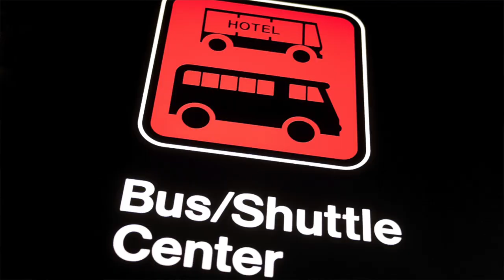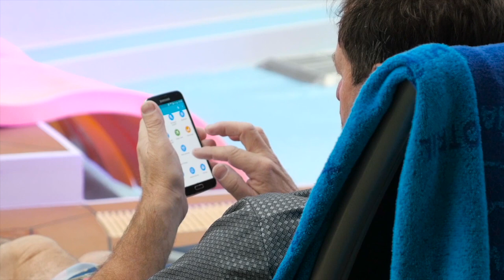13 OVERPRICED Things You SHOULD NOT Buy on a Cruise *WASTE of MONEY*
THINGS NOT TO BUY ON A CRUISE// Are you going on a cruise vacation and wondering what purchases to make and what things are a waste of money on a cruise? While cruises can be a great value, there are also some things that are overpriced that you might want to avoid! In some cases, you can save as much 50% or more by NOT buying these things on a cruise ship!

Planning a cruise? I think you'll love the ULTIMATE CRUISE PLANNER. The printable planner includes 47 pages of checklists, packing lists, shore excursion forms  & more! ($10 off now)

CHAPTERS:
0:00 Intro
1:22 Convenience Items
1:47 Water Bottles
2:25 Manicures & Pedicure
2:40 Spa Services & Massages
3:32 Pre & post Cruise Hotels
4:07 Cruise Ship Transfers
4:20 Cruise Ship Photos
5:14 Room Service
6:05 Medical Center
6:37 Tech Items & Camera Gear
6:59 Shore Excursions
7:46 Art Auction
8:25 Cruise Ship Internet

*USEFUL CRUISE ESSENTIALS* (packing, organizing & cruise life)

First, what I'm wearing in the video (& LOVE)
Initial necklace

Power bar (cruise-approved) non-surge protected
Portable phone charger
Packing Cubes
Reusable luggage tag holders
Magnet hooks
Magnet clips
Over the door organizer
Hanging toiletry bag (men/unisex)
Waterproof phone cases on lanyards
Night light (motion sensor)
Portable fan
Pop up laundry bags
Poo-Pourri bathroom spray
Tide to Go travel size stain remover
Downy Wrinkle release
Revlon One Step Dryer Volumizer
Refillable (and collapsible) water bottles
Mini soap paper sheets (4 pack)
Snorkel Set
Bluetooth Selfie Stick/Tripod
Thermal Mug
Dress shoes
Evening bag
Striped beach bag
Travelpro Carry On luggage

More Items we LOVE @ Life Well Cruised Amazon Store

Emma Cruises Cruise Academy "How to Cruise for Less"

Photos and Videos courtesy of:
Princess Cruise Lines
Royal Caribbean Group